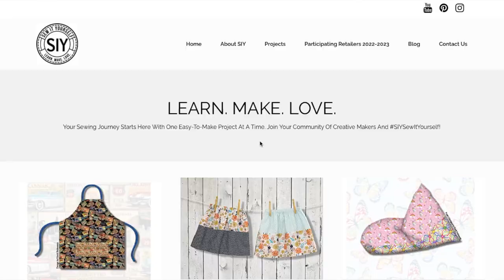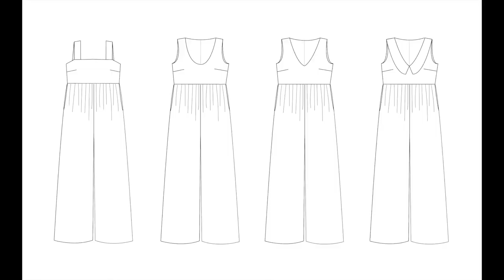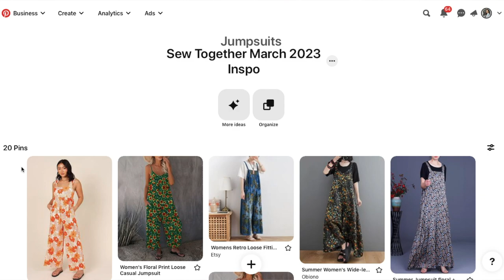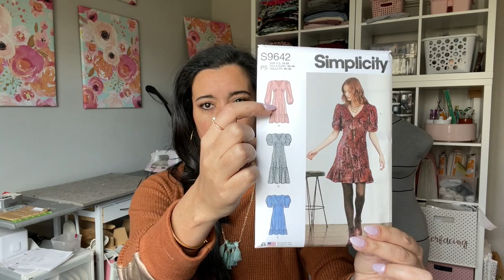Life Update and Channel News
Been wondering where I've been and why I've neglected my YouTube for three months? I've got all the answers in this video. It's not that juicy, just the truth. Thanks for sticking with me through all of this. You're the absolute best!

Sew the Nina Lee Carmel Jumpsuit with us for the Sew Together Challenge on IG!